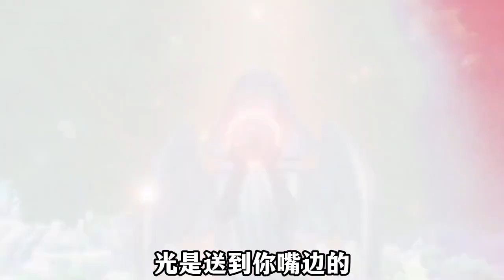4.3前瞻马上就来！300原石真的只是小前菜！